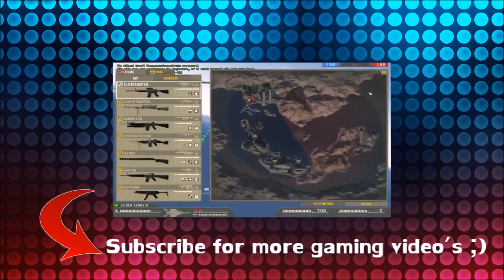TitanFall | Frontier Defense Part 1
Stryder :)

⚔ I'm not a profesional, I'm just having fun and make fun moments for other people ⚔